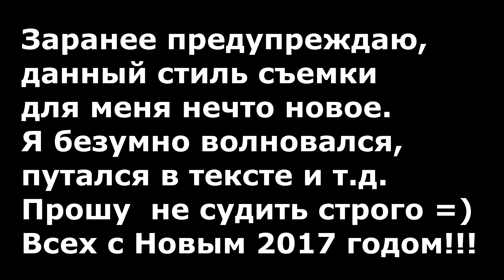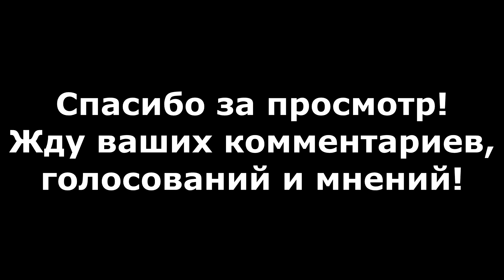НОВЫЙ ГОД | 2000 ПОДПИСЧИКОВ | НОВАЯ РУБРИКА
- группа канала | Вжух! И ты вступил =) Не забудь проголосовать, для вас мелочь, для меня идеи для размышления!
Пожертвования на нужды канала (пиар, раскрутка, покупка оборудования для съемок) - Яндекс деньги - 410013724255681